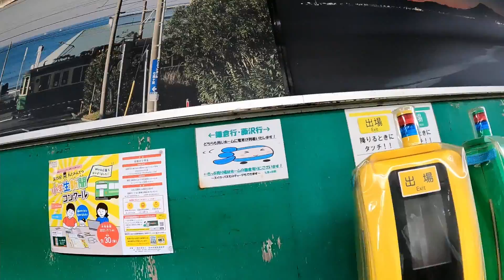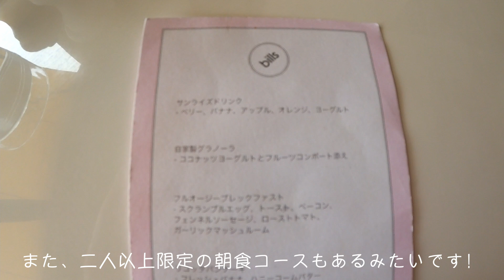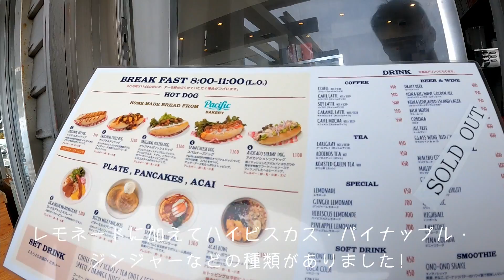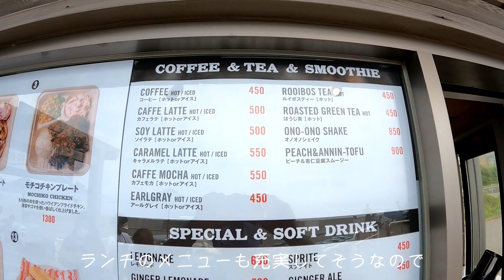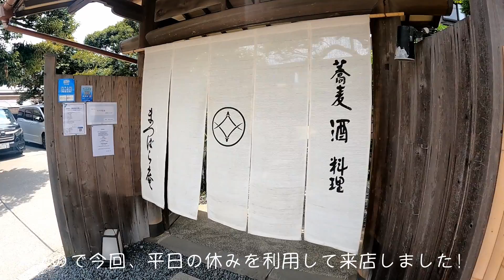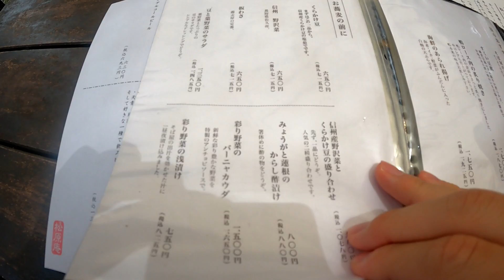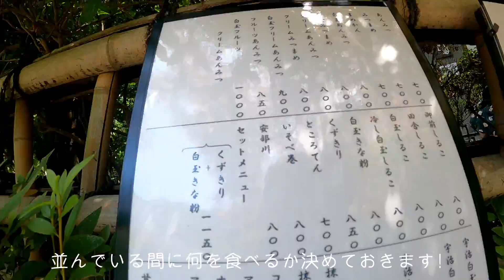【Vlog】行列のできる大人気店特集~世界一の朝食【Bills】 & 食べログ百名店のお蕎麦、甘味処【松原庵】、【茶房・雲母】 & ドライブスポット【Pacific Drinve-in】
今回の動画は、彼女と有給を使って巡ったお店をご紹介しています。
週末はいつも行列で入れないお店を集中的に回りましたので、皆さん是非ご覧ください！

◎今回訪れたお店リスト
①「Bills・七里ヶ浜店」
七里ヶ浜駅から徒歩5分のところに位置する、言わずと知れた名店です。
なんと、こちらのパンケーキは実際に世界一位を取ったこともあるそうです。

②「Pacific Drive-In」
ハワイのローカルが朝からドライブインで朝食を食べているリラックスした光景がこの七里ガ浜の絶景と大きな駐車場、湘南のサーフカルチャーが根付くこの場所とリンクして、ドライブインにぴったりだと思い作られたそうです！

③「松原庵」
由比ヶ浜駅から徒歩3分に位置するお蕎麦屋さん。
なんと、休日の予約は向こう１ヶ月埋まっている超人気店。平日であれば、なんとか予約が取れますので、皆さん是非！

④「茶房　雲母」
ゴルフボールぐらいの大きさのでも大きな白玉を食べることができることで話題になっています。一軒家を改造したおしゃれなカフェで、大きな白玉に抹茶のシロップをかけていただくあんみつがとても人気です！

皆さんもぜひ訪れてみてください！